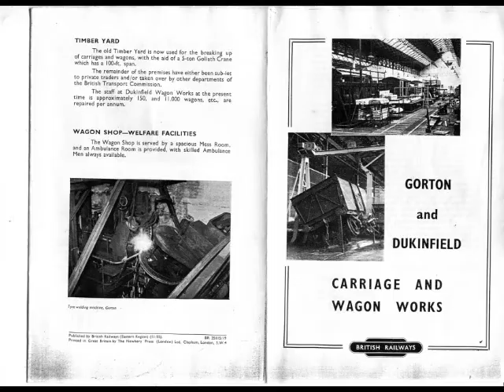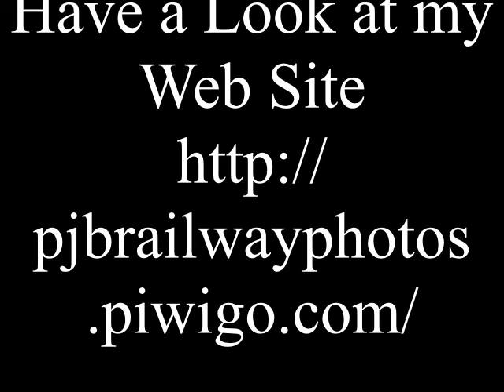Great Central Railway Part One